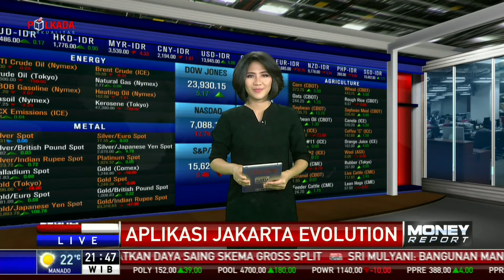Aplikasi Jak Evo Mudahkan Pengajuan Izin Usaha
Dinas Penanaman Modal Pelayanan Terpadu Satu Pintu DKI meluncurkan aplikasi Jakarta Evolution atau Jak Evo. Aplikasi ini untuk memudahkan pengajuan perizinan usaha hanya melalui ponsel pintar.

Facebook.com/BeritaSatuTV
Youtube.com/BeritaSatu